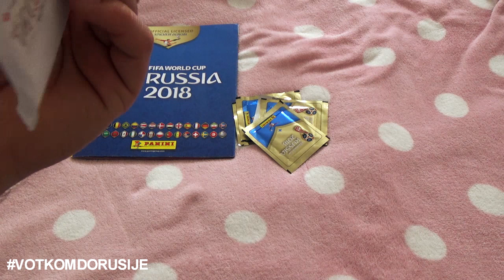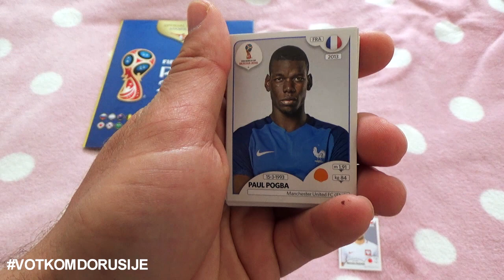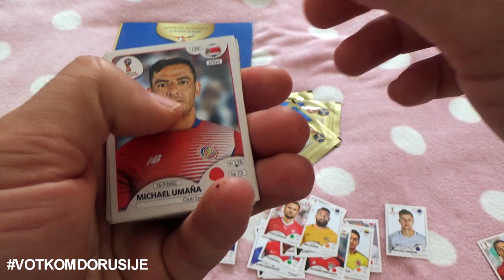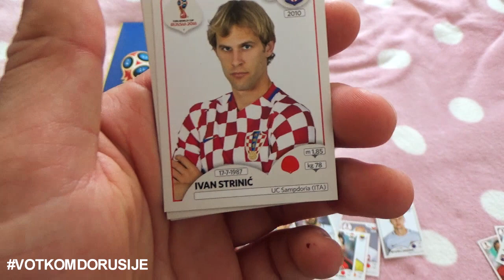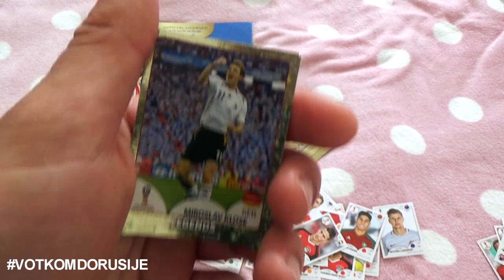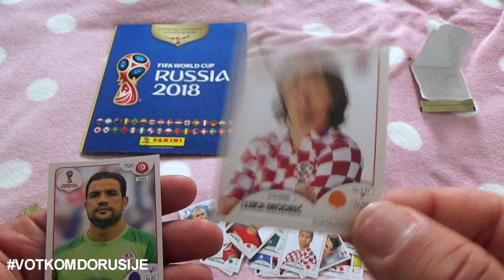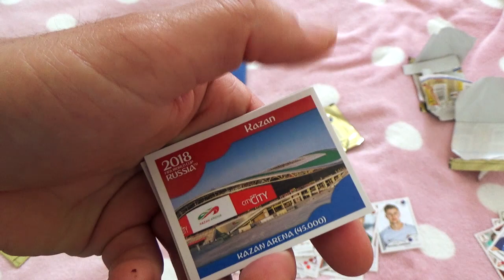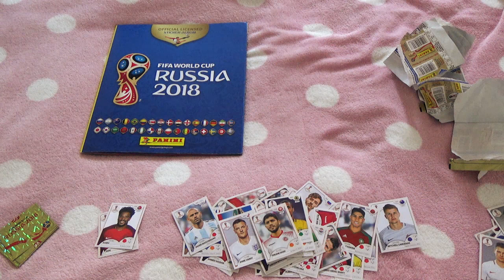S DUMIJEM DO RUSIJE #10 - POKLON OD SUBSKRAJBERA ( SAMO ZLATNE )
Ako vam se sviđa šta gledate na ovom kanalu, slobodno se pretplatite i čekajte nove videe.

ADRESA ZA SLANJE :

KRISTIJAN DUMANČIĆ
OSJEČKA 106A
34308 JAKŠIĆ

►DRUŠTVENE MREŽE